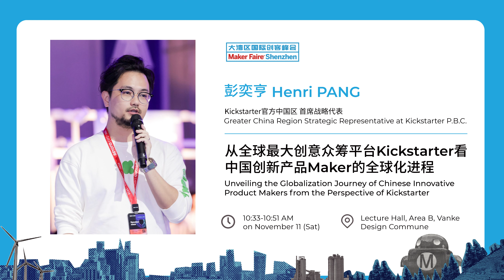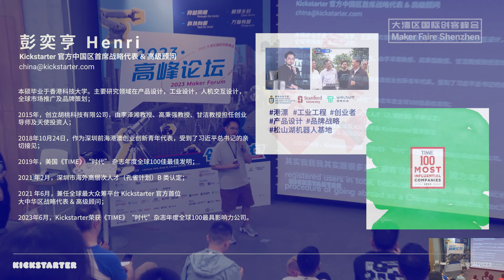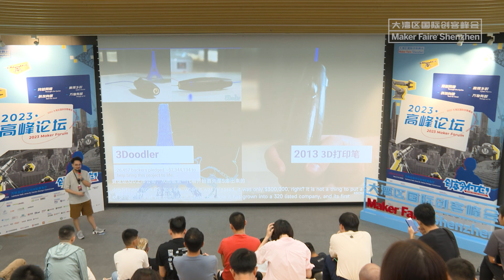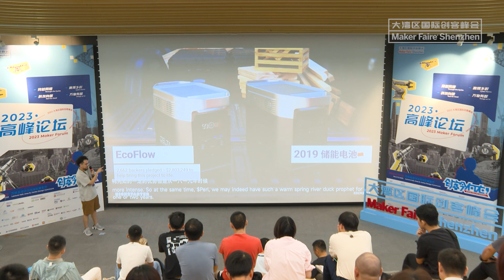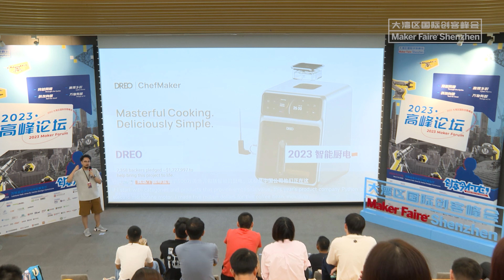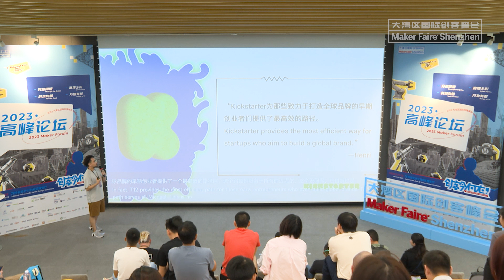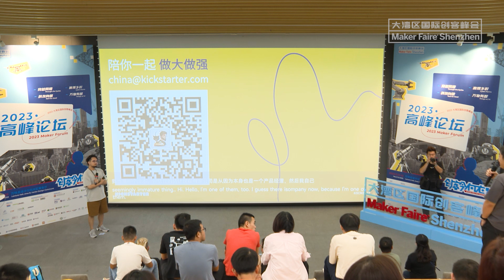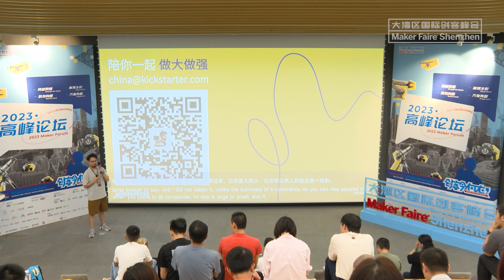How Chinese Innovations Are Taking Over Kickstarter – Henri's Expert Analysis!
Kickstarter, as the world's largest innovation crowdfunding platform, serves as a launchpad for tens of thousands of projects daily. In this talk, Henri aims to provide the audience with insights into the evolving landscape of technology and innovation projects on Kickstarter. He will explore the community attributes that contribute to innovation trends and delve into the most successful crowdfunding projects in the technology and design category over the last decade. Furthermore, Henri will review, summarize, and analyze the crowdfunding projects on Kickstarter specifically from Chinese makers in 2022 and 2023. Through this analysis, he will uncover the direction and trends of the Chinese innovator community on Kickstarter.